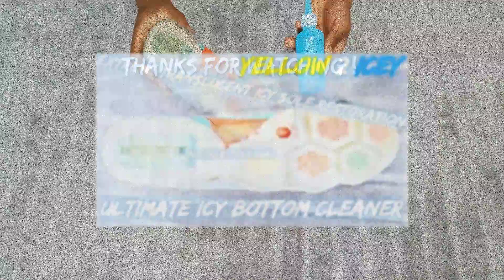How To Unyellow Soles : Extreme Translucent Icy Sole Restoration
Sole Reviver Magic Blue Sole Sauce (More Info)

Sole Reviver Is Composed of 15 Key ingredients, it is the most Advanced deoxidizing agent on the market
It Can be used to deoxidize rubber soles, tabs, pods, as well as YELLOWED icy soles!
It Is Safe to use on any translucent sole, including glow soles, and will not effect glow properties !
This is the best Sole Sauce you can find on the market. 4 oz bottle is good to restore 6-8 pairs depending on condition
(FAST SAME HOUR SHIPPING) : Your Product will be shipped immediately after purchase , you will be sent a USPS tracking number to the email you purchased with.
GUARANTEED RESULTS OR YOUR MONEY BACK !
PACKAGE ALSO INCLUDES  PRECISE LIST OF INSTRUCTIONS TO ENSURE YOU GET THE BEST RESULTS !